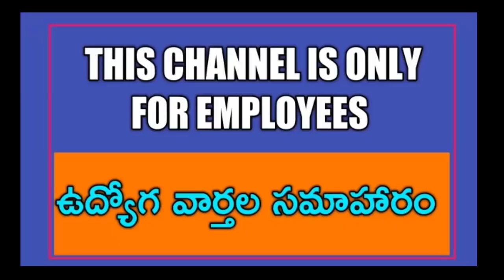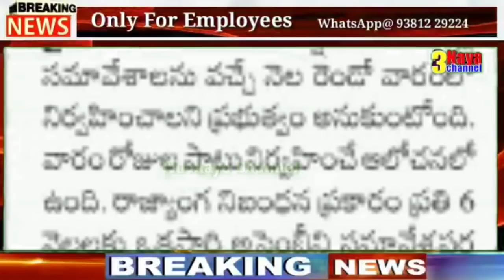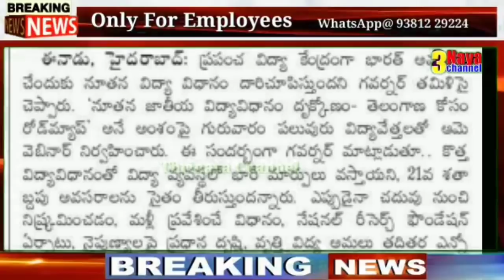Telangana Employees Today's Latest Updates||14 August 2020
TS & AP, ఇతర రాష్ట్రాల ఉద్యోగులకు సంబంధించిన సమాచారమును మీకు అందించాలనే మా చిరు ప్రయత్నమునకు చేయూత అందించాలని వేడుకొంటూ🙏 ... Follow this link to join my WhatsApp group:

ప్రభుత్వ ఉద్యోగులకు సంబంధించిన సమాచారం, వీడియోల కోసం మా WhatsApp గ్రూపులో జాయిన్ కావాలంటే.

11TH PRC
11th prc fitment and basic pay details
11th prc telangana latest news
11th prc andhra pradesh
11th prc telangana
prc andhra pradesh latest news
11th prc ap latest news 2019
11th prc telangana latest news today
11th prc telangana
11th prc fitment table
11th prc fitment and basic pay details
11th prc latest news
11th prc in andhra pradesh 2019
11th prc telangana latest news 2019
ana latest news 2019
11th prc ap
11th prc fitment and basic pay details pdf